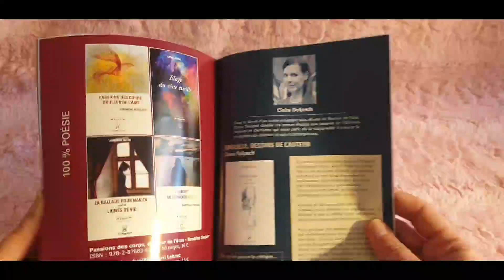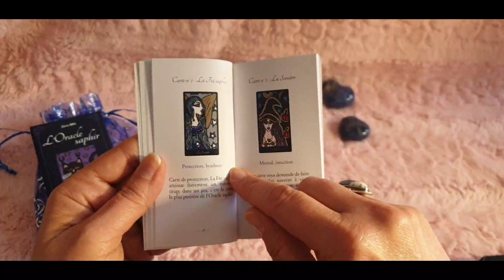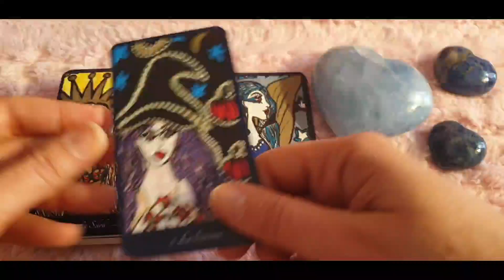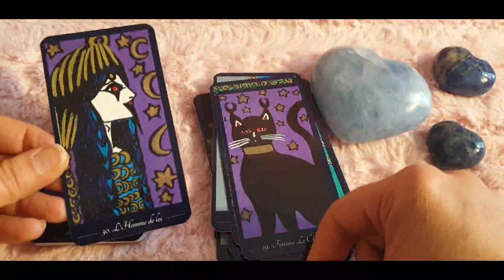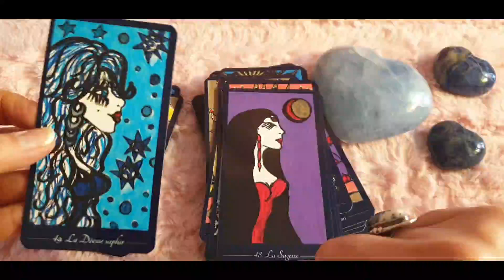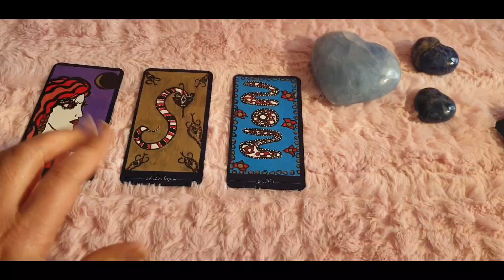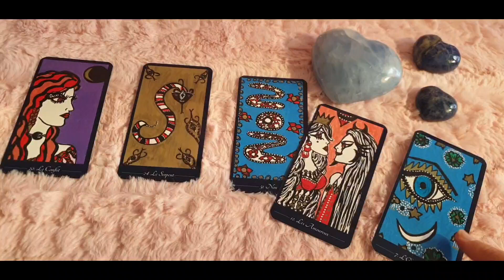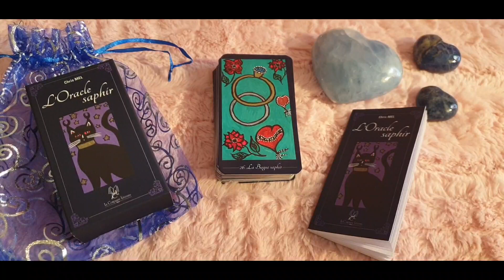💙💎👁Review: Oracle Saphir de Chris Mel👁💎💙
🔮 Si mon contenu vous plait 😻 alors likez,  abonnez-vous  et activez les notifications en cliquant sur la 🔔 pour être les premiers à voir mes vidéos - Likez, partagez - Merci✨❤️If you like my channel, please subscribe, like, share - Thank you ✨❤️*Déroulez pour plus d'infos*Scroll down for more info*

➡️ Pour réserver une consultation privée et personnalisée avec moi par téléphone ou Messenger / Faire une demande de soin énergétique

➡️ MERCI POUR VOTRE SOUTIEN, VOS NOMBREUX PARTAGES & RETOURS CONCERNANT LE L&K 🙏❤️🙏

Ou sur Amazon également.

Aujourd'hui, j'ai le plaisir de vous présenter une très bel oracle, lumineux et coloré et fait avec amour par sa créatrice. Je vous souhaite une belle découverte.
Bisous et bon week-end.
Nat